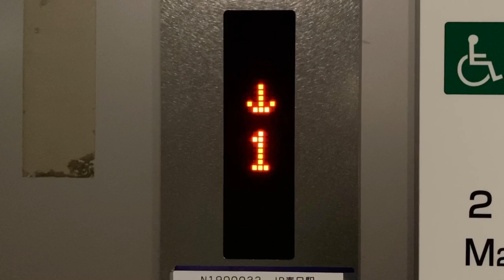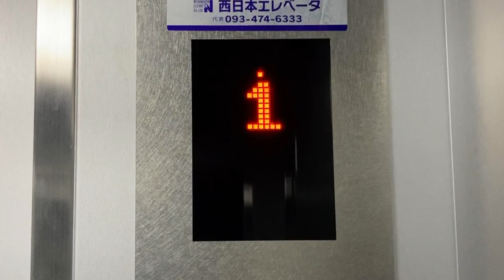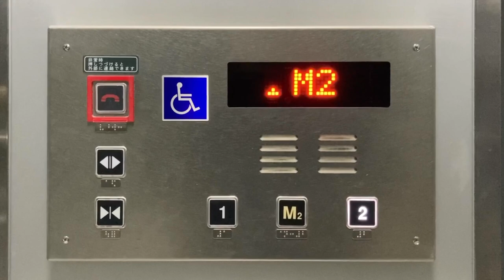エレベーター 階床表示 JR九州 春日駅改札外 北東側